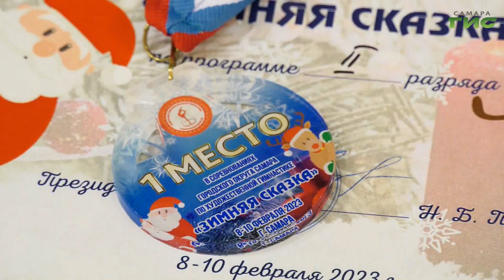В Самаре завершился турнир по художественной гимнастике "Зимняя сказка"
Турнир по художественной гимнастике "Зимняя сказка" финишировал в Самаре. Участницам от 10 до 14 лет. Награждали победителей представители общественной палаты Самары и городского департамента спорта. Подробности в нашем следующем сюжете.